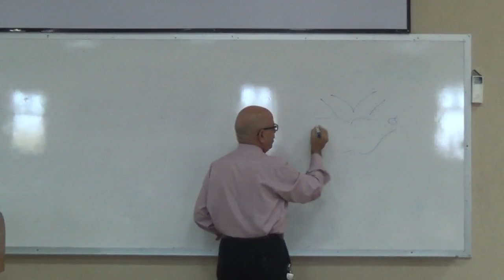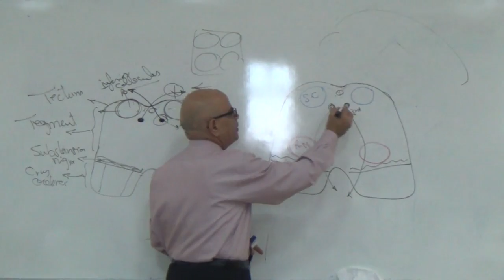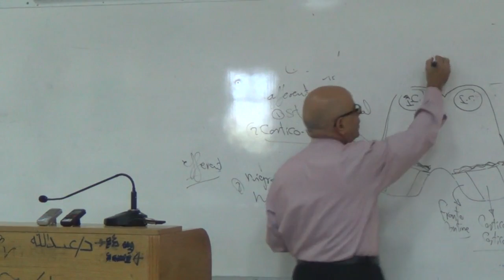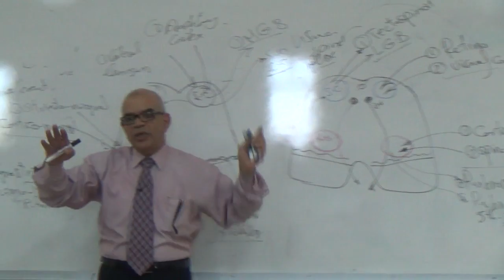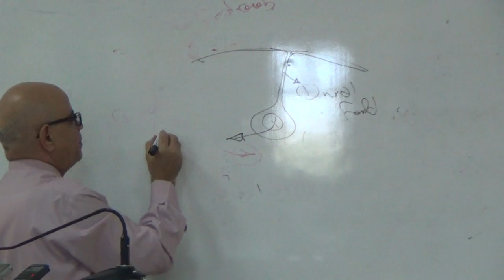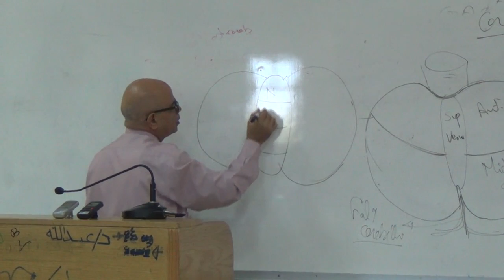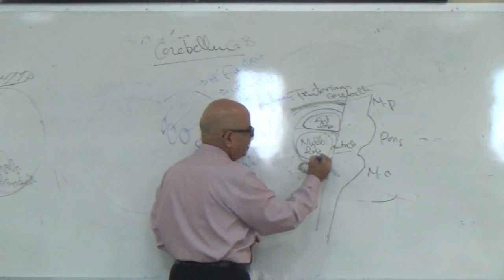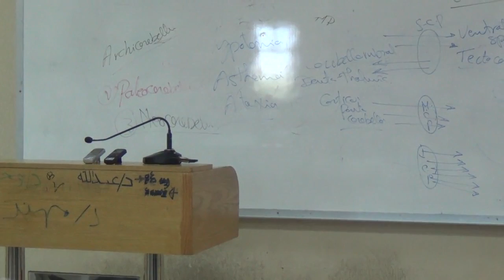◄╣ Neuroanatomy ♦ 10- Midbrain & Cerebellum ╠►